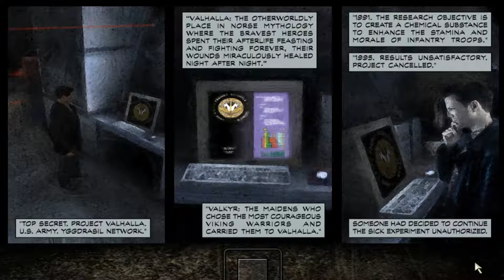Let's Play Max Payne #15- Sick Drifts!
OH NOOO SO MUCH FIRE!
OFFICIAL DESCRIPTION-
Max Payne is a man with nothing to lose in the violent, cold urban night. A fugitive undercover cop framed for murder, hunted by cops and the mob, Max is a man with his back against the wall, fighting a battle he cannot hope to win. Max Payne is a relentless story-driven game about a man on the edge, fighting to clear his name while struggling to uncover the truth about his slain family amongst a myriad of plot-twists and twisted thugs in the gritty bowels of New York during the century's worst blizzard.

The groundbreaking original cinematic action-shooter, Max Payne introduced the concept of Bullet Time® in videogames. Through its stylish slow-motion gunplay combined with a dark and twisted story, Max Payne redefined the action-shooter genre.